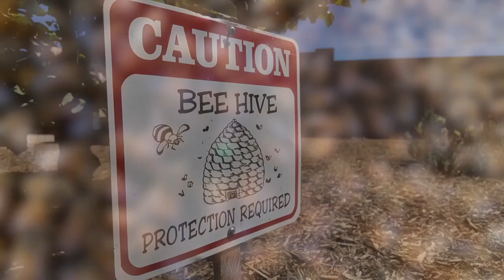Honey bee colonies could face 70% losses in 2025, impacting agriculture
Honey bee colonies across the United States are facing record-breaking losses in 2025, with scientists warning the impact could be felt in agricultural production.  Washington State University entomologists announced this week that commercial honey bee colony losses are projected to reach between 60% and 70% in 2025.  Over the past decade, annual losses for colonies have typically ranged between 40% and 50%, marking a significant jump this year.